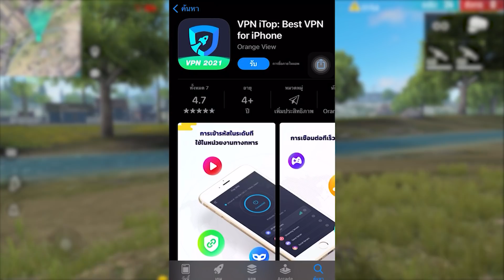FreeFire เทคนิคอ่านวงง่ายๆ เอาไว้ใช้ไต่แร้งค์ อยู่ได้ถึงวงสุดท้าย!!